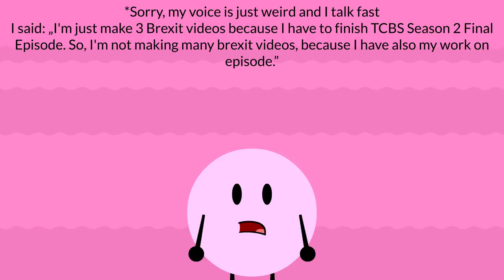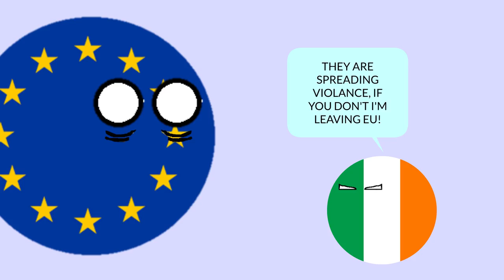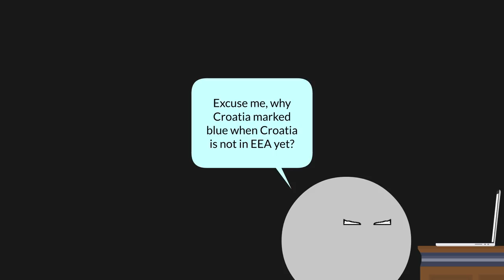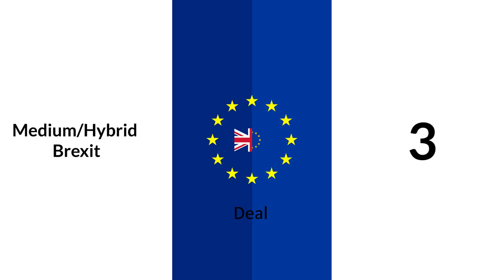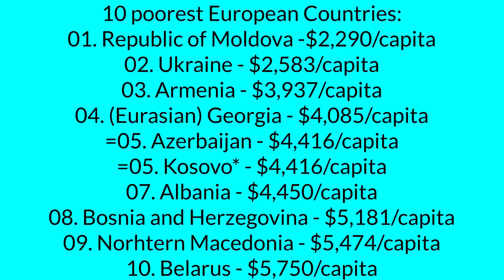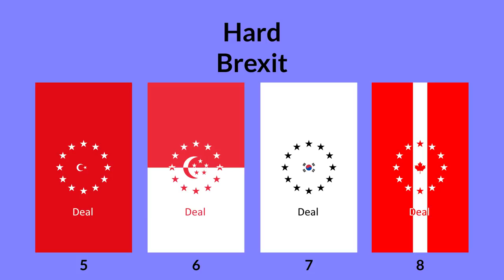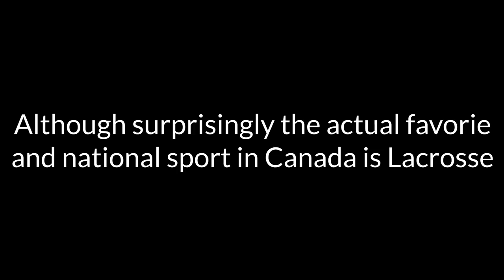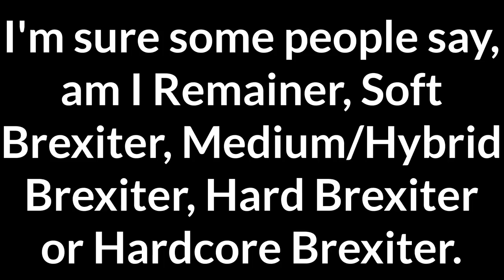(Extremely Outdated) Which Brexit Types will have?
Notice Update:
It think it's waaaaaaaay outdated, it has changed a lot since.

Read Description please, why I stopped using TTS?
No, it's not because I hate TTS, it's because I have to practice to conversant with people, I have problem to speak and even speak correctly, and it's not English
that I have problem making Dăncilă Mistakes sometimes, but 3-5 mistakes grammars is from Romanian, but still, I need to speak with my real life voice, no matter
if I speak English and Romanian, I will now on speak with real life voice, only at me, that's it, just me as caracter, the rest caracters will still remain TTS,
but me, real life voice, sorry, no more TTS on my character.

Ok, enough.
Sorry for late uploading, yes, there a lot changes than the video I uploaded. But it's about which deals MPs want to pick, not including extras, just Features of Deals
that's it.